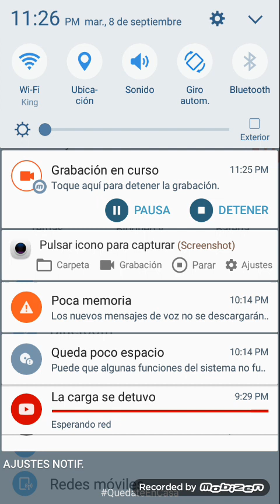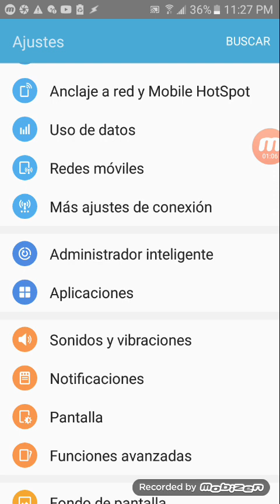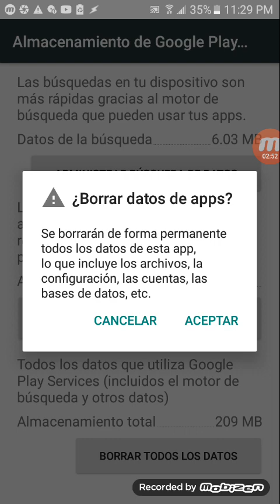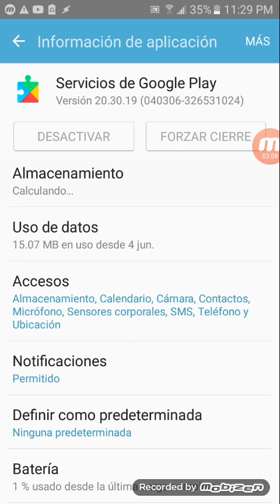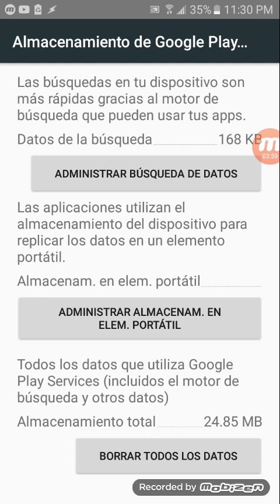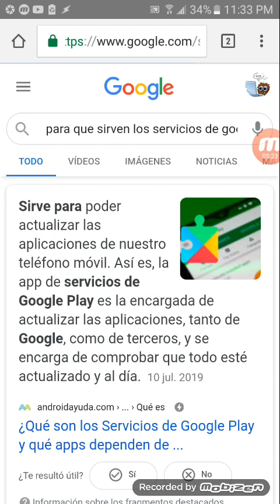Como eliminar los datos de la aplicación servicios de Google play y ¿Por qué pesa tanto? Espacio!😑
Como eliminar los datos de la aplicación servicios de Google play y ¿Por qué pesa tanto?